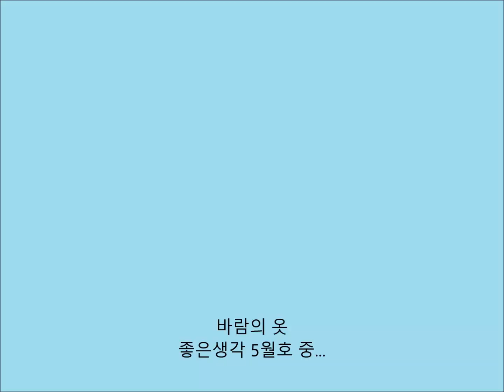바람의 옷 (좋은생각 5월호)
평창 동계 올림픽 개회식에 등장한 모든 한복에는 장식을 붙이거나 트임을 넣었다. 평창에 바람이 많이 부는 점을 이용해 율동미를 살린 것. 특히 태극기 운반수의 두루마기에 윗다랄을 달아 일부러 바람에 펄럭이게 했다.